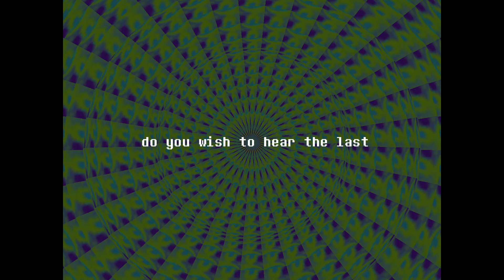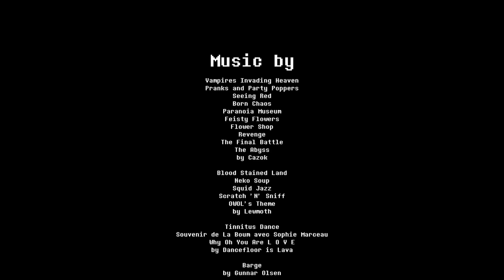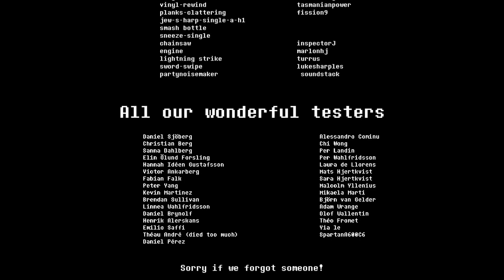Everhood - Part 11『The End』